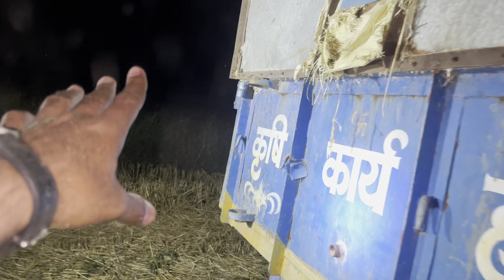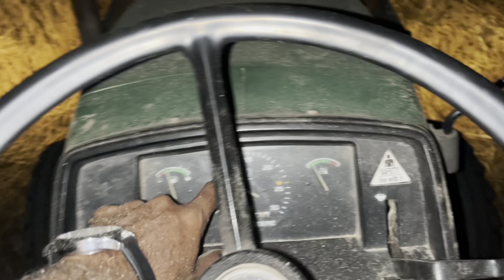Jagatjit straw reaper 2024 model bhusa machine with tractor